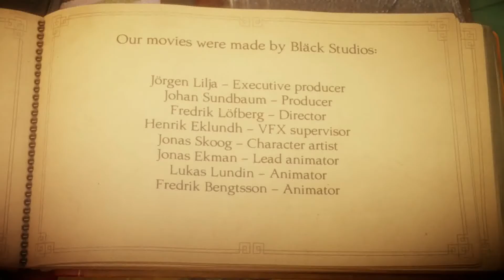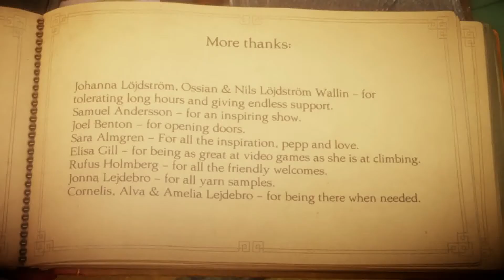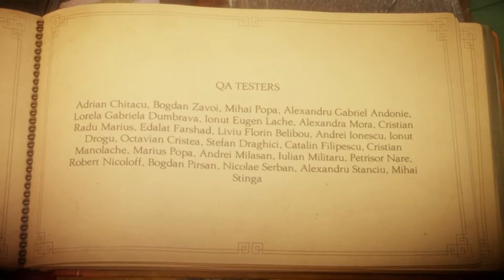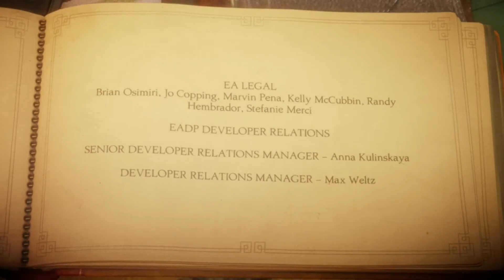C'mon Son, Let's Play Unravel - FINALE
This game is harder than it has any right to be, but it's freakin' gorgeous and the music is wonderful and we still really enjoyed the experience.